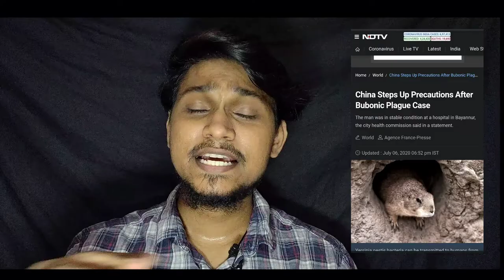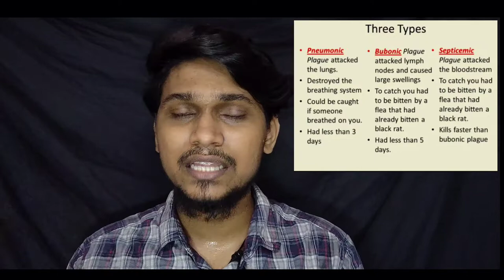China Bubonic Plague Explained | china plague outbreak | Tamil | Vijayawsom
This video about china Bubonic plague